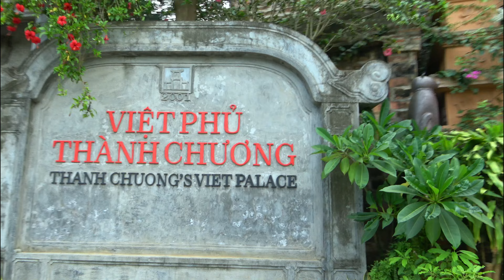Hồ Cầu cà Sóc Sơn || Điểm cấm trại cực chill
Hồ Kèo Cà hay còn có nhiều cách gọi khác như hồ Cầu Cà, hồ Kẻo Cà. Thuộc địa phận xã Hiền Ninh, Sóc Sơn. Nằm cách trung tâm thành phố chỉ 30km thuận tiện cho việc di chuyển của cả gia đình.
* - Tất cả các Video trên kênh do Nguyễn Bá Khoa trực tiếp quay bằng Sony FDR AXP 55 và DJI mi ni  và Mi ni 2 SE. Nghiêm cấm mọi hành vi sao chép, hoặc sử dụng một phần.
- Kênh NBK chuyền tải các các giải bóng chuyền trong nước và quốc tế, bóng chuyền hội làng, vật hội làng, các khu du lịch nổi tiếng trong nước và quốc tế
- Cám ơn các khán thính giả đã đăng ký ủng hộ chúc sức khỏe bình an